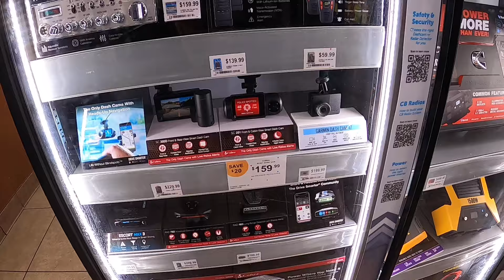February 26, 2024/66 Trucking and walkabout at the Flying J, Dallas Texas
In this video, I am doing a walkabout at the flying J truckstop located in Dallas Texas